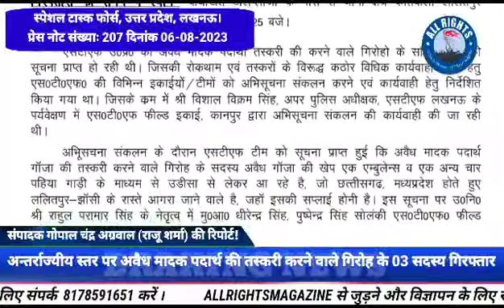UPSTF-Lalitpur-अन्तर्राष्ट्रीय बाजार में कीमत 30 लाख रूपये-के साथ गिरफ्तार-उल्लेखनीय सफलता-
स्पेशल टास्क फोर्स, उत्तर प्रदेश, लखनऊ।
प्रेस नोट संख्याः 207 दिनांक 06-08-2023

अन्तर्राज्यीय स्तर पर अवैध मादक पदार्थ की तस्करी करने वाले गिरोह के 03 सदस्य गिरफ्तार, लगभग 204 किग्रा गॉजा बरामद।

 दिनांकः 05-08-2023 को एस0टी0एफ उ0प्र0 को अर्न्तराज्यीय अवैध मादक पदार्थ की तस्करी करने वाले गिरोह के 03 सदस्यों को लगभग 204 किग्रा अवैध मादक पदार्थ (गॉजा) (अन्तर्राष्ट्रीय बाजार में कीमत लगभग 30 लाख रूपये) के साथ गिरफ्तार करने में उल्लेखनीय सफलता प्राप्त हुई।

1- योगेश पुत्र सौदान सिंह निवासी ग्राम मोहलमपुर, थाना इगलाश, जनपद अलीगढ़।
2- ओमबीर चौधरी पुत्र श्यामलाल चौधरी निवासी ग्राम नागर, थाना कछनेरा, जनपद आगरा।
3- मुरारीलाल उर्फ भोला चौधरी पुत्र बीरन सिंह निवासी ग्राम नागर, थाना कछनेर,ा जनपद आगरा।
बरामदगी-
1- 204 किलोग्राम अवैध मादक पदार्थ (गॉजा) ( अन्तर्राष्ट्रीय बाजारमूल्य लगभग 30 लाख रूपये। )
2- 03 अदद मोबाइल फोन।
3- 02 अदद आधार कार्ड।
4- 01 अदद पेनकार्ड।
5- 01 अदद ड्राईवरी लाइसेन्स
6- 01 अदद निर्वाचन कार्ड।
7- 01 अदद मारूति सुजुकी ईको एम्बुलेन्स न0 सीजी 04 एचडी 8720
8- 01 अदद हुन्डई कम्पनी की वेन्यू कार न0 यूपी 80 एफपी 4090

गिरफ्तारी का समय व स्थान- वीघाखेत टोलप्लाजा के पास से थाना क्षेत्र कोतवाली ललितपुर जनपद ललतिपुर दिनांक 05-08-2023 समय 20.ः25 बजे।

एसटीएफ उ0प्र0 को अवैध मादक पदार्थों तस्करी की करने वाले गिरोहो के सक्रिय होने की सूचना प्राप्त हो रही थी। जिसकी रोकथाम एवं तस्करों के विरूद्ध कठोर विधिक कार्यवाही करने हेतु एस0टी0एफ0 की विभिन्न इकाईयोें/टीमों को अभिसूचना संकलन करने एवं कार्यवाही हेतु निर्देशित किया गया था। जिसके क्रम मेें श्री विषाल विक्रम सिंह, अपर पुलिस अधीक्षक, एसटीएफ लखनऊ के पर्यवेक्षण में एस0टी0एफ फील्ड इकाई, कानपुर द्वारा अभिसूचना संकलन की कार्यवाही की जा रही थी।
अभिूसचना संकलन के दौरान एसटीएफ टीम को सूचना प्राप्त हुई कि अवैध मादक पदार्थ गॉजा की तस्करी करने वाले गिरोह के सदस्य अवैध गॉजा की खेप एक एम्बुलेन्स व एक अन्य चार पहिया गाड़ी के माध्यम से उडीसा से लेकर आ रहे है, जो छत्तीसगढ, मध्यप्रदेश होते हुए ललितपुर-झॉसी के रास्ते आगरा जाने वाले है, जहॉ इसकी सप्लाई होनी है। इस सूचना पर उ0नि0 श्री राहुल परामार सिंह के नेतृृत्व में मु0आ0 धीरेन्द्र सिंह, पुष्पेन्द्र सिंह सोलंकी एस0टी0एफ0 फील्ड इकाई कानपुर की टीम द्वारा प्राप्त सूचना के आधार पर जनपद ललितपुर के वीघापुर टोलप्लाजा के पास से मारूति सुजुकी ईको एम्बुलेन्स नं0 सीजी 04 एचडी 8720 व हुन्डई कम्पनी की वेन्यू कार न0 यूपी 80 एफपी 4090 की तलाषी ली गयी तो उसमें भारी मात्रा में गॉजा पाया गया जिस पर इस गाड़ियों को चालक सहित हिरासत में ले लिया गया।
गिरफ्तार अभियुक्त ओमबीर ने बताया कि हम लोगों का अवैध मादक पदार्थ (गॉजा) तस्करी करने का एक संगठित गिरोह है। इस काम में योगेष और मुरारीलाल मेरे सहयोगी है। बरामद एम्बुलेन्स मेरे ही नाम से है, जिससे हम लोग गॉजा की तस्करी करते है। हम लोग जगदलपुर उडीसा से गॉजा लेकर आते है और आगरा में सप्लाई करते है। यागेष एम्बुलेंस का चालक है जिसे प्रति चक्कर 30 हजार रूपये मिलता है। टोल टैक्स और पुलिस से बचेने के लिए हम लोग एम्बुलेन्स से यह तस्करी करते है।
अभियुक्तों के विरूद्ध थाना कोतवाली ललितपुर में मु0अ0सं0 586/2023 धारा 8/20/60 एनडीपीएस एक्ट का अभियोग पंजीकृत कराया गया है। अग्रिम विधिक कार्यवाही स्थानीय पुलिस द्वारा की जायेगी।